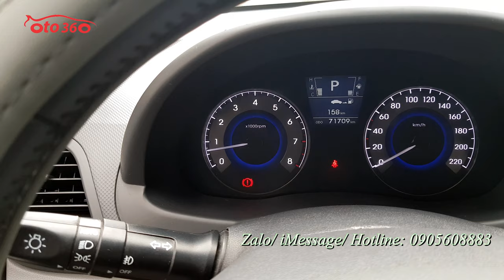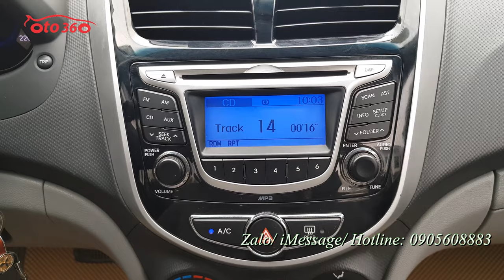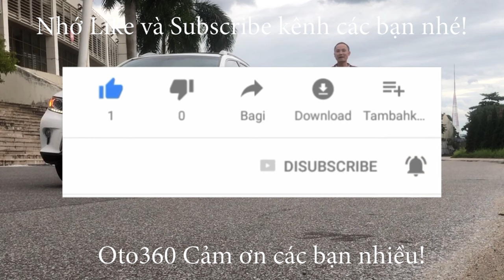Bán xe Huyndai Accent Blue 1.4 AT 2014 nhập khẩu nguyên chiếc, tên tư nhân, biển Hà Nội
Bán xe Huyndai Accent Blue 1.4 số tự động sản xuất năm 2014, nhập khẩu Nguyên chiếc biển Hà Nội, chạy hơn 7 vạn km. dàn lốp còn rất mới
Xe được trang bị đủ option: nội thất da, lazang đúc, vô lăng bọc da, tích hợp các phím điều khiển,  tích hợp xin nhan trên gương, cảm biến lùi, hệ thống đèn Auto, đèn pha bi xenon,  đèn led ban ngày, đèn gầm bi, hệ thống phanh ABS, phanh đĩa 4 bánh...
Xe rất mới, bảo dưỡng định kỳ nên mọi chức năng hoạt động tốt.